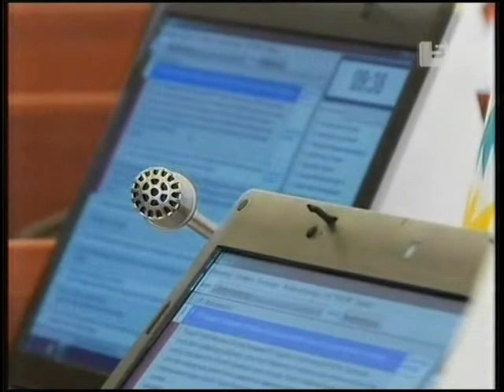5 Канал: Микрокредитование набирает популярность в Иссык-Кульской области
Микрокредитование набирает популярность в Иссык-Кульской области Кыргызстана. С каждым годом все большее количество местных жителей обращается в эти организации за финансовой поддержкой, чтобы начать свой бизнес. Специалисты говорят - тенденция хорошая. Частное предпринимательство -- это перспективный путь преодоления бедности в регионе. Ведь благодаря даже самому маленькому производству создаются новые рабочие места.